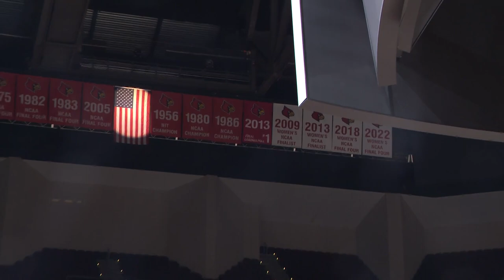Louisville's 2013 men's team receives rousing welcome at the KFC Yum! Center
The university honored the 2013 team, welcoming back some familiar faces and excited fans to celebrate the teams accomplishments 10 years later.